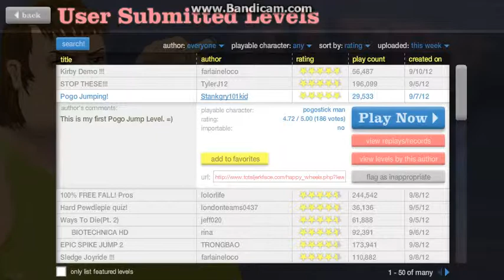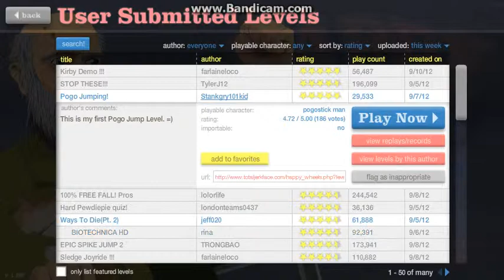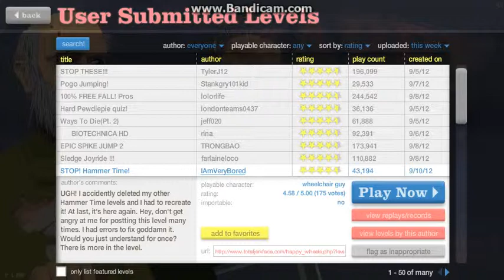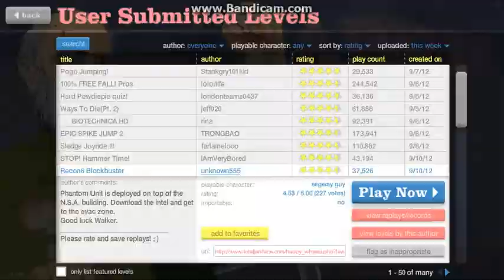Happy Wheels #5 Stop! Hammer Time!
Hammer time!